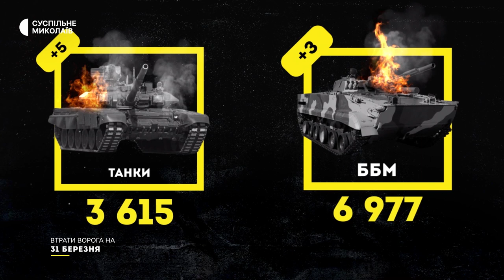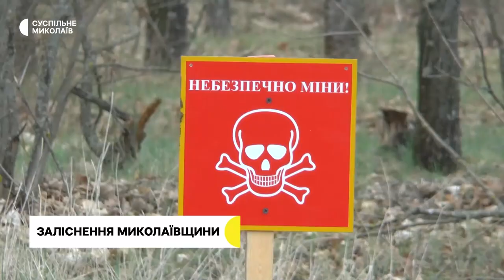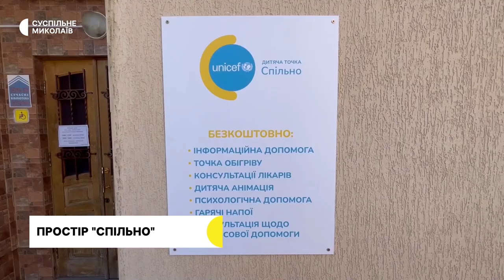Відвідування цвинтарів, сміттєзвалища, розвиток дітей | 31.03.2021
00:00 - Анонс.
00:24 - Військові РФ протягом доби двічі обстріляли акваторію Миколаївщини.
00:55 - Втрати російських військ.
01:51 - Найбільше вибухонебезпечних знахідок виявляють досі на Балабанівському та Мішковському кладовищах.
03:40 - У Новій Одесі збільшуються масштаби стихійного сміттєзвалища.
07:37 - На Миколаївщині висаджували лісові дерева.
11:10 - Підтримка та розвиток дітей під час війни. У Миколаєві працює простір "Спільно".
14:25 - Прогноз погоди на 1 квітня.